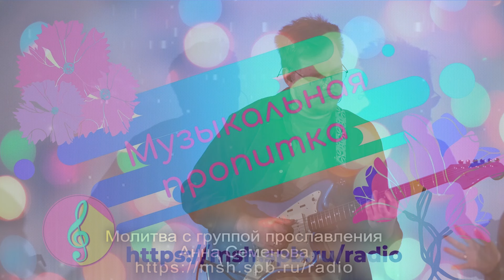Молитвенные стражи. Выпуск 285. Радио "Свет Христа"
0:00 – заставка
0:00:27 – послание от Папы принимает и читает Анна Семенова
0:06:30 – молитва с группой прославления
0:22:13 - пропитка

(ГОД) Голиковой Ольги Дмитриевны, то можете поддержать это служение и пожертвовать:

НОВЫЕ РЕКВИЗИТЫ!!!

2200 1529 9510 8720 Альфа-Банк

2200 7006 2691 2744 Тинькофф  - без комиссии перевод через СБП (система быстрых платежей),